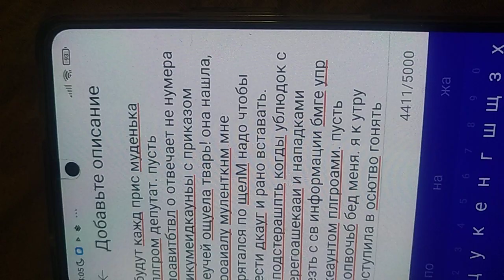иза покойников и у ровн молодости ничего не могу публиковать. не щаебалась твпрь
гонять ч моего же басейнв света. гирлян и проводит налет в пять часов на по. свет Оз докашательтва кваши мрлодочт полного бикини на снегу.